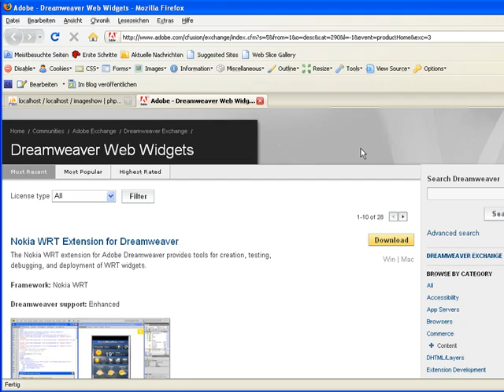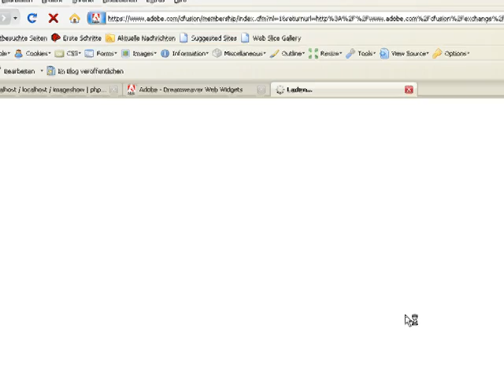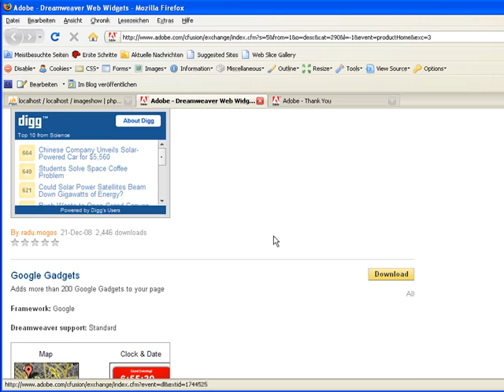Einführung in die Web Widgets - Episode 56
Über Dreamweaver steigt der Trainer auf der Adobe-Seite ein und installiert eine der Extensions über den Extension-Manager.